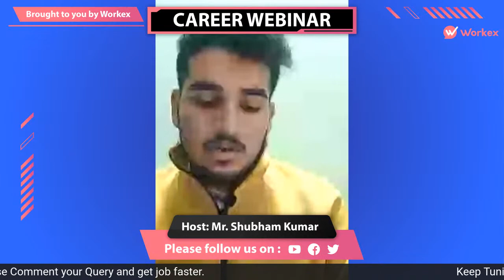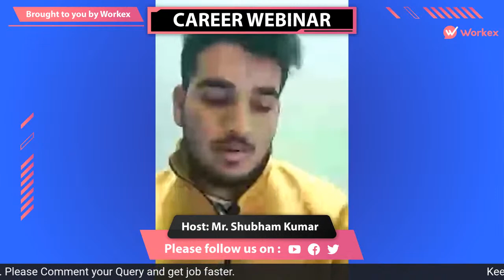Career Webinar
Field Sales Jobs in Bangalore, Mumbai, Delhi and other cities | Workex online Job Seminar